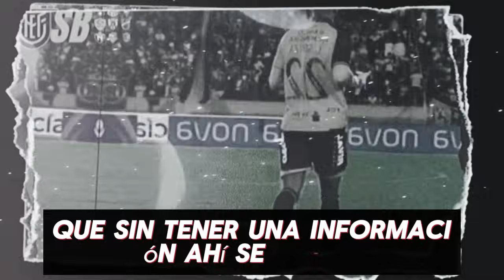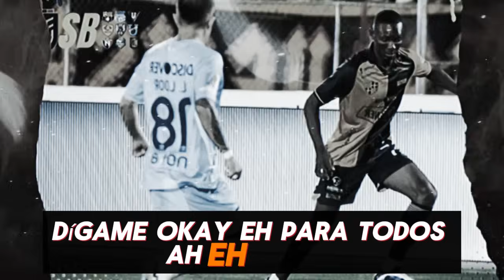MERITO DE HOLAN O DE LOS JUGADORES LA VICTORIA ?- CATOLICA PUDO GANARLO TAMBIEN?